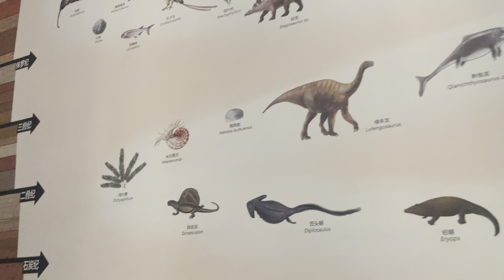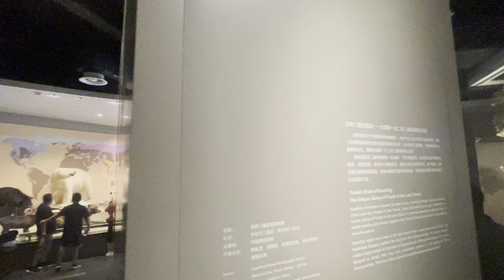三喵逛上海自然博物馆，第一部分，地层和一些古生物的模型